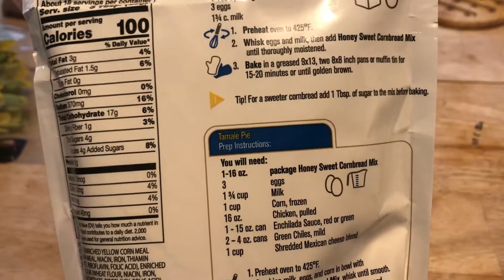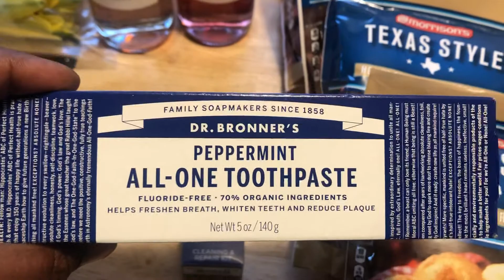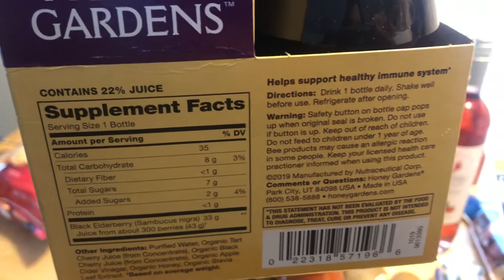Fresh Thyme Haul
Today we scored some elderberry drinks 🍷 Cheers